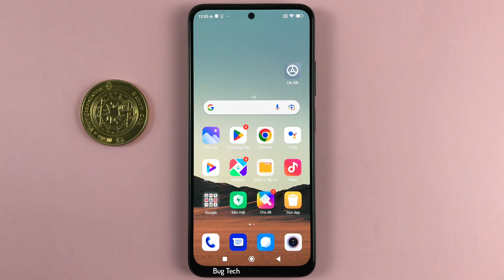Cách thay đổi màn hình chính mặc định trên Xiaomi Redmi Note 11 Android 12